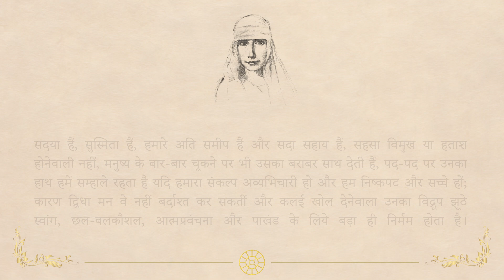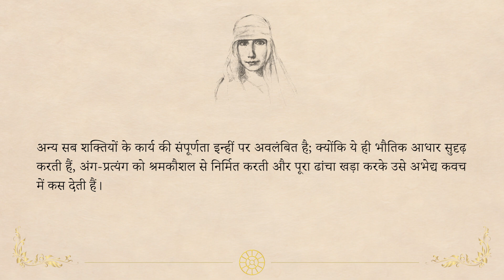'The Mother' Ch. 6 (6) Mahasaraswati (text in Hindi)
MAHASARASWATI (महासरस्वती)
महासरस्वती माता की कर्मशक्ति और सिद्धि और सुव्यवस्था में उनकी प्राणशक्ति हैं। शक्ति-चतुष्टय में ये सबसे कनिष्ठा और कर्म-संपादन में सबसे निपुण तथा स्थूल प्रकृति के लिये सबसे समीप हैं: महेश्वरी विश्वशक्तियों की बृहती धाराएं मात्र आंकती हैं, महाकाली उनकी गति और गति के वेग को आगे बढ़ाती हैं, महालक्ष्मी उनके छंद और मान उद्घाटित करती हैं, परंतु महासरस्वती उनके संपूर्ण संविधान और प्रयोग की एक-एक बात, एक-एक अंग के परस्पर-संबंध-प्रस्थापन और सब शक्तियों के सार्थक संयोजन तथा निश्चितार्थ की संप्राप्ति और संपूर्ण के विषय में अव्यर्थ यथायोग्य अनुष्ठान का पर्यवेक्षण करती हैं। सब विद्या, कला और कौशल महासरस्वती के साम्राज्यान्तर्गत हैं। सिद्ध कर्मी का अंतरंग और यथावत् ज्ञान, सूक्ष्म बोध और धैर्य, अंतर्ज्ञानी मन और सचेत हाथ और यथावत् गुणदोष दर्शी दृष्टि की प्रमादरहित सुनिश्चितता, सिद्धकर्मी के ये सब लक्षण महासरस्वती की प्रकृति में सदा ही अवस्थित रहते हैं और जिन पर वे अनुग्रह करती हैं उन्हें वे यह सारी संपदा प्रदान कर सकती हैं। ये शक्ति ही समस्त लोकों की समर्थ, अक्लान्त, सावधान, सुनिपुण निर्माणकर्त्री, व्यवस्थापिका, शासिका, प्रयोगज्ञानवती, कलावती और लोकविभागक‌र्त्री हैं। जब वे प्रकृति के रूपांतर और नवनिर्माण का कार्य अपने हाथ में लेती हैं तब उनका कार्य बड़ा ही श्रमसाध्य और बड़ी बारीकी के साथ होता है, हमारे अधीर चित्त को प्रायः बड़ा धीमा और जाने कब समाप्त होनेवाला-सा प्रतीत होता है, पर वह कार्य होता है अविराम, सर्वाङ्गीण और त्रुटिरहित। कारण कर्ममात्र में उनका संकल्प सुदक्ष, अतंद्रित और अश्रान्त होता है; वे हमारे ऊपर झुकी हुई हमें घेरे हुई रहती और जरा-जरा-सी एक-एक बात देखती और उसे स्पर्श करती हैं, बारीक से बारीक दोष, छिद्र, गांठ या न्यूनता को ढूंढ़ निकालती हैं और जो कुछ अबतक किया जा चुका है और जो कुछ आगे करना बाकी है उसे ठीक-ठीक समझती-बूझती और नापती-जोखती हैं। कोई भी चीज इतनी छोटी या तुच्छ नहीं है जो उनकी दृष्टि के सामने आने योग्य न हो, ऐसी भी कोई चीज नहीं है, चाहे वह कितनी ही झीनी, छद्मयुक्त या गुप्त हो, जो उनकी दृष्टि से बच सके। गढ़ना और फिर गढ़ना प्रत्येक अंग को, यही उनका सतत आयास है — जबतक वह अंग अपने सद्रूप को न प्राप्त हो, समग्र के अंदर अपने स्वस्थान में आकर न बैठ जाये और अपना नियत कर्म पूरा न करे। इस सतत अध्यवसाय के पूर्ण संघटन और पुनःसंघटन के कार्य में सब प्रयोजनों पर तथा जिस प्रयोजन की जिस प्रकार पूर्ति होगी उन सब प्रकारों पर एक साथ उनकी दृष्टि रहती है; वे अपनी अंतर्ज्ञानदृष्टि से यह जानती हैं कि कहां किस वस्तु को ग्रहण और किस वस्तु को वर्जन करना होगा और इस तरह सिद्धता के साथ वे योग्य पात्र, योग्य काल, योग्य अवस्था और योग्य प्रक्रिया का निर्देश करती हैं। अयत्न, अवहेलन और आलस्य से उन्हें घृणा है; कोई भी काम किसी तरह से निबटा देना, जल्दबाजी से कोई काम करना और उसका क्रम उलट पलट देना, सब तरह का भद्दापन, न्यूनाधिक्य लक्ष्यभ्रष्टता, करणों और गुणों का मिथ्यारोपण और दुरुपयोग, कार्य कर्मों को बिना किये या करके बीच में ही छोड़ देना, उनके स्वभाव के लिये अप्रियकर और सर्वथा विपरीत है। जब उनका कोई कार्य हो चुकता है तब यह देख पड़ता है कि उसमें कोई बात भूली नहीं है, कोई अंश अस्थान में नहीं जा पड़ा है, न कोई चीज छूटी है, न किसी में कोई दोष रह गया है; सारा काम पक्का, दुरुस्त, पूरा और देखने ही योग्य होता है। पूरी पूर्णता के बिना उन्हें चैन नहीं मिलता और अपने सृष्टिकर्म की परिपूर्णता के लिये अनन्त काल तक श्रम करना आवश्यक हो तो उसके लिये वे प्रस्तुत रहती हैं। इस कारण माता के शक्तिविग्रहों में सबसे अधिक ये ही मनुष्य और उसके सहस्रों दोषों को परम धैर्य के साथ सहती चली आयी हैं। सदया हैं, सुस्मिता हैं, हमारे अति समीप हैं और सदा सहाय हैं, सहसा विमुख या हताश होनेवाली नहीं, मनुष्य के बार-बार चूकने पर भी उसका बराबर साथ देती हैं, पद-पद पर उनका हाथ हमें सम्हाले रहता है यदि हमारा संकल्प अव्यभिचारी हो और हम निष्कपट और सच्चे हों; कारण द्विधा मन वे नहीं बर्दाश्त कर सकतीं और कलई खोल देनेवाला उनका विद्रूप झूठे स्वांग, छल-बलकौशल, आत्मप्रवंचना और पाखंड के लिये बड़ा ही निर्मम होता है। हमारे लिये जो-जो कुछ आवश्यक है उसे जुटा देनेवाली वे माता हैं, संकटकाल में सहायता करनेवाली सुहृद् हैं, धीर-गंभीर मंत्री और मन्त्रदात्री हैं, अपने भास्वर मन्दहास्य से विषाद, अवसाद और खिन्नता के बादल वे छिन्न-भिन्न कर देती हैं, नित्य-प्राप्त सहायता की सदा याद दिलाती हैं, अंगुली-निर्देश करती रहती हैं सदा उस स्थान की ओर जहां सूर्य-प्रकाश नित्य वर्तमान है और इस तरह दृढ़ता, अचंचलता और अध्यवसाय के साथ लगी रहती हैं उसी गभीर निरवच्छिन्न प्रेरणा में जो हमें परा प्रकृति की पूर्णता की ओर आगे बढ़ाये चलती है। अन्य सब शक्तियों के कार्य की संपूर्णता इन्हीं पर अवलंबित है; क्योंकि ये ही भौतिक आधार सुदृढ़ करती हैं, अंग-प्रत्यंग को श्रमकौशल से निर्मित करती और पूरा ढांचा खड़ा करके उसे अभेद्य कवच में कस देती हैं।